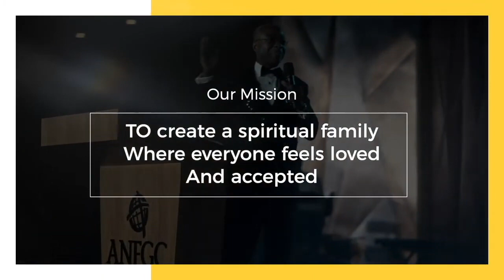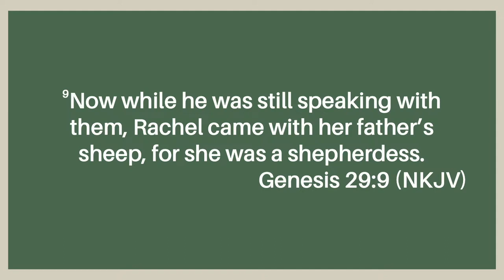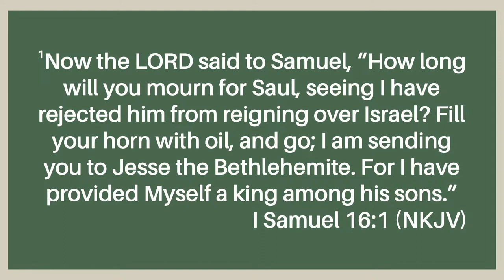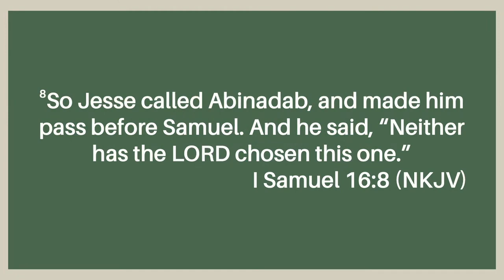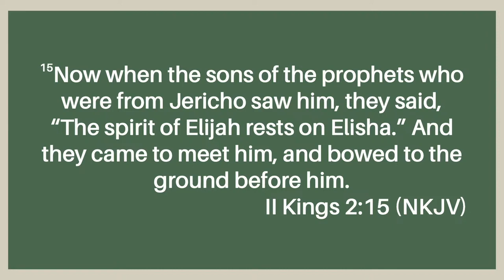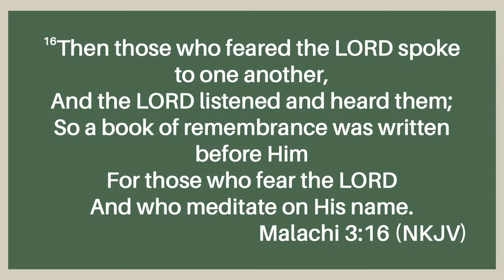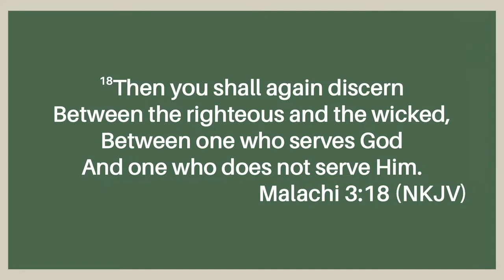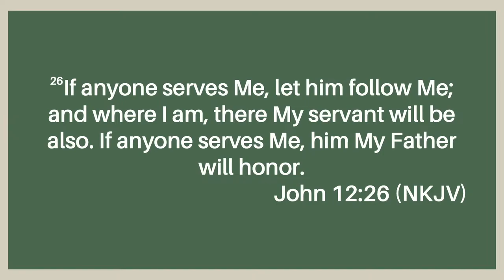The Purpose of Salvation: Part 2 // Dr. Donkor // ANFGC Windsor